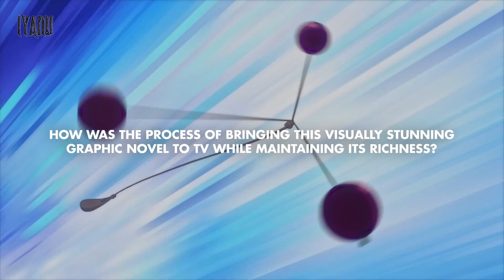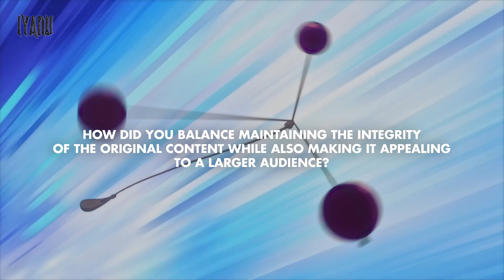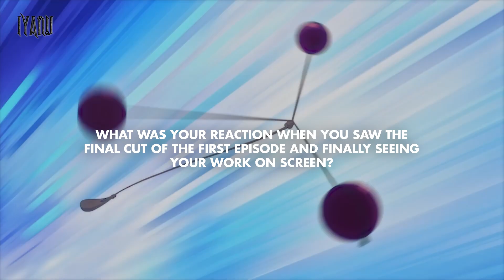'IYANU' Creators Interview | Lion Forge Entertainment | San Diego Comic Con 2024